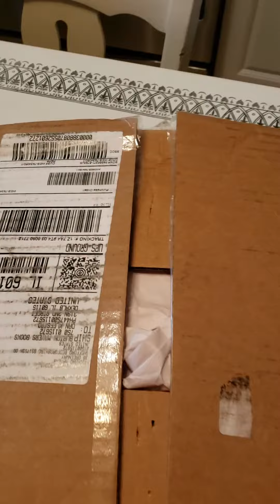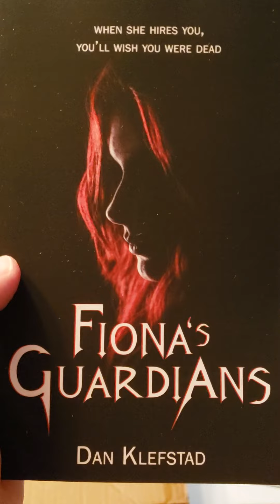Books Arrive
"Unboxing Fiona" in which I reveal the first paperback copies of my vampire novel, Fiona's Guardians.